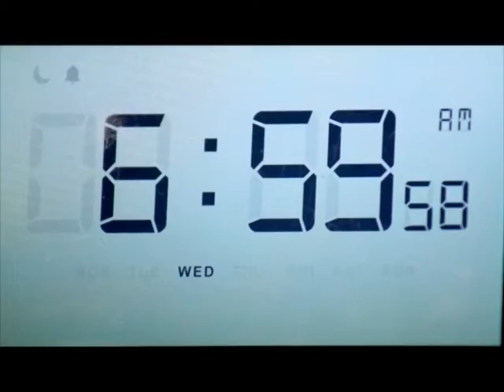"Селфи утро": ночь в электричке от 26.09.16